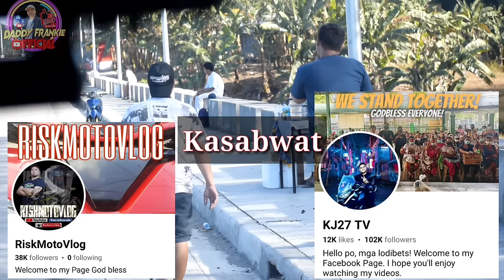Pahingi Pamasahe, Nawawala po ako! Unang Public Social Experiment ni Angel the Lady Mechanic.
Pahingi Pamasahe, Nawawala po ako! Kung Magbibigay ka, may 5kyaw ka! Unang Public Social Experiment ni Angel the Lady Mechanic.